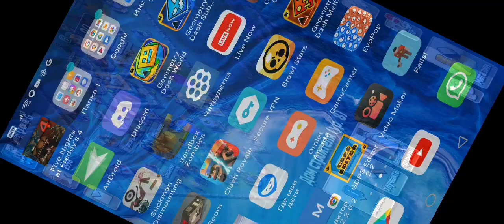31 марта 2022 г.